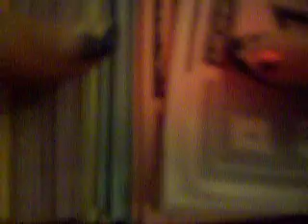Hands and restaurants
hands buying things at a restaurant.